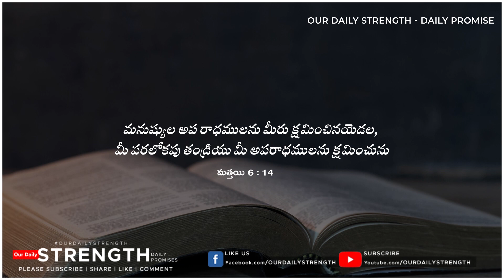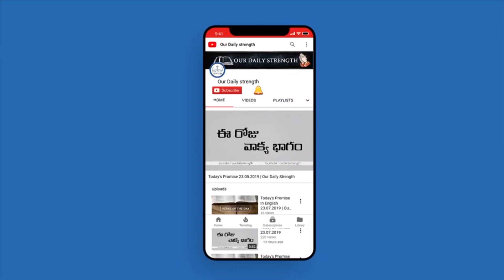Today God's Promise | Word of God 02/06/2021 . Eroju Devuni Vagdanam / aadharana vakyam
Our Daily Strength giving Every day Bible verse.word of God and daily bible verse in telugu